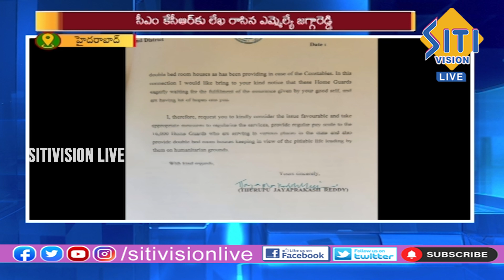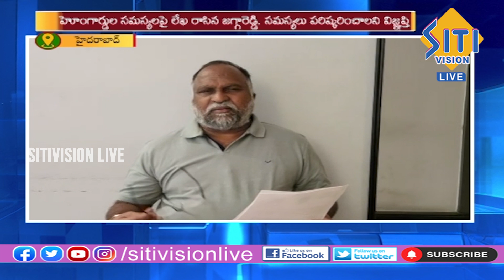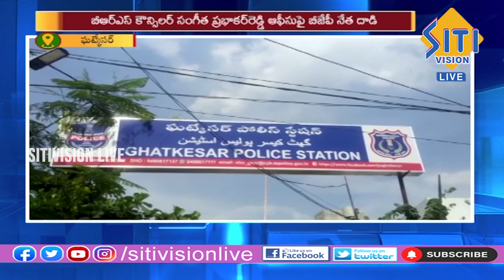Telugu News Bulletin @ 7:30 AM | 05-03-23 || Siti Vision Live